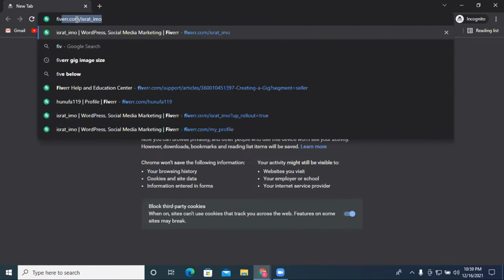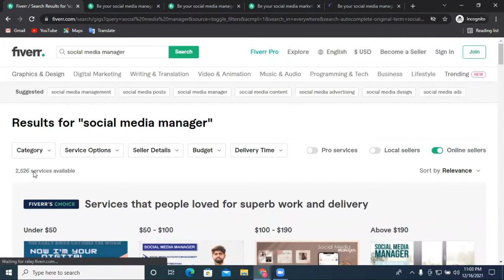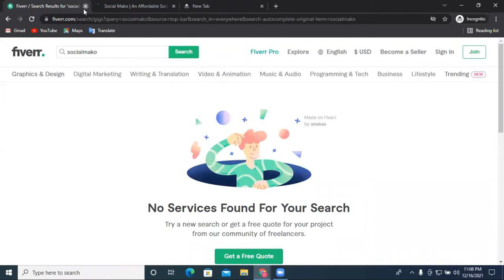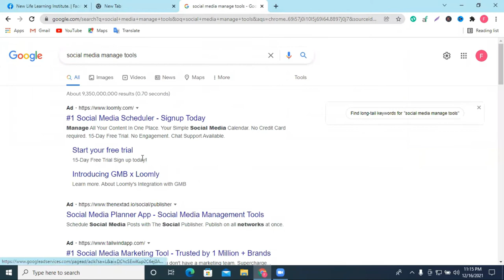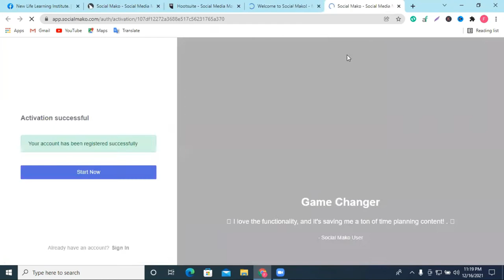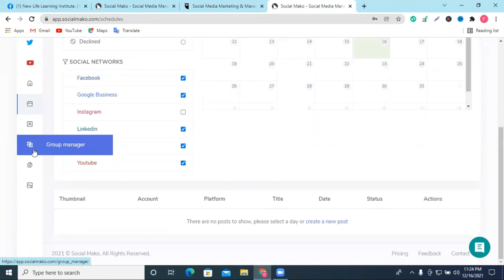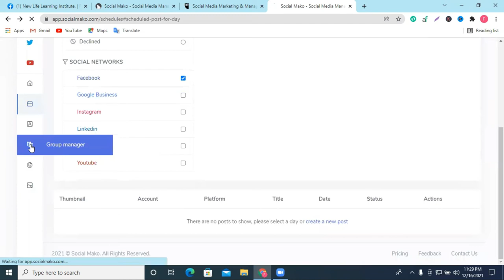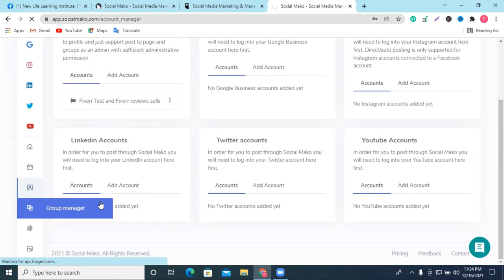Social Media Schedule Post -Bangla Tutorial || How to Schedule posts on Facebook Page 2022